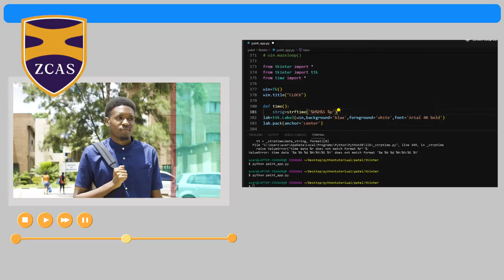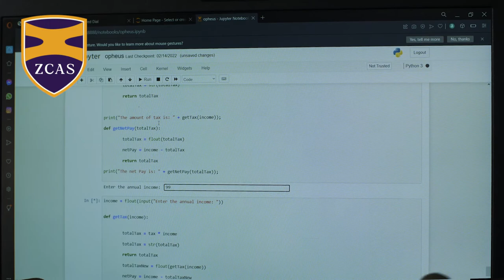PYTHON PROGRAMMING COURSE AT ZCAS